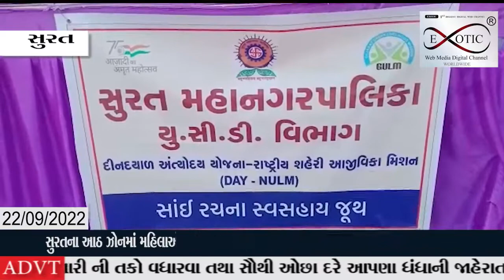સુરતના આઠ ઝોનમાં મહિલાઓને પગભર કરવા માટે સખી મંડળોને અલગ અલગ સ્ટોલ ફાળવાયા